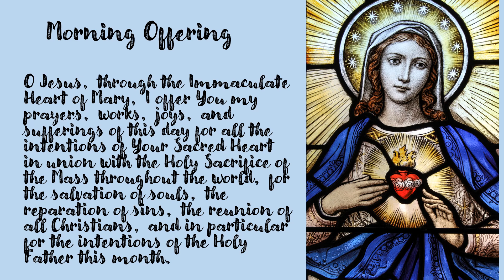Morning Offering for April 26, 2024